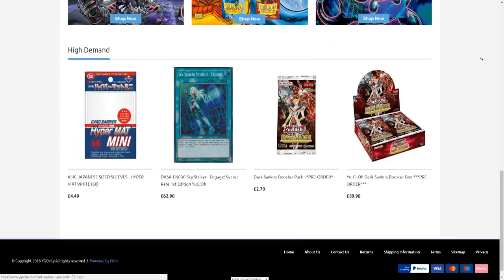Table 500 #152 Zushin "What is his opponent playing though? Fish eyes evilswarm?"